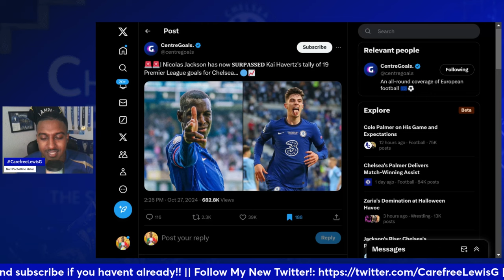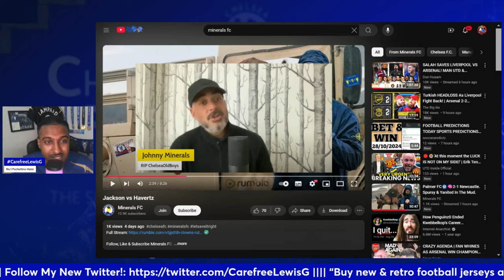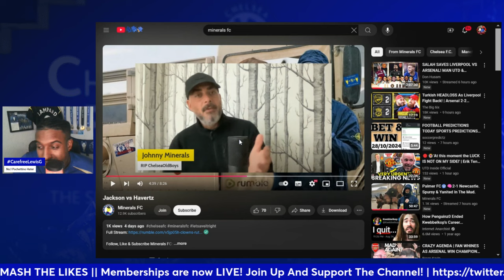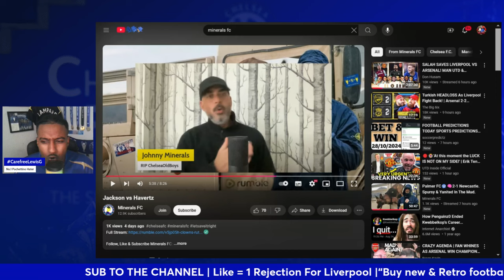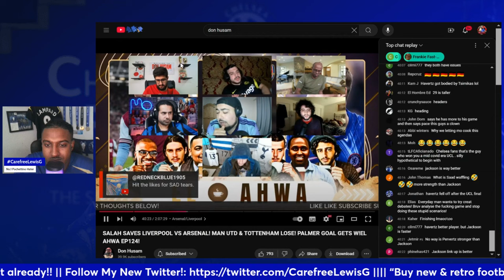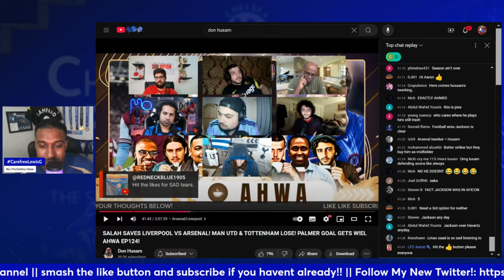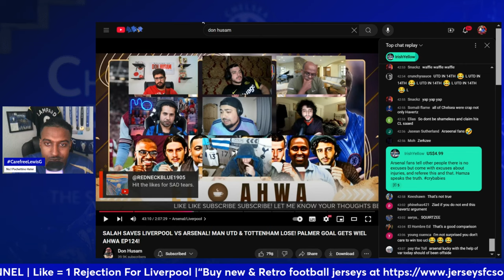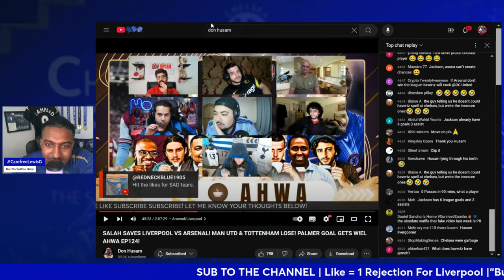'KAI HAVERTZ IS BETTER THAN NICOLAS JACKSON' | CAREFREE REACTS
Nicolas Jackson has now 𝐒𝐔𝐑𝐏𝐀𝐒𝐒𝐄𝐃 Kai Havertz's tally of 19 Premier League goals for Chelsea in 47 less games. In This Video We React To The Havertz vs Jackson Debate

Sub to @don_husam & @SaadsFootballCorner